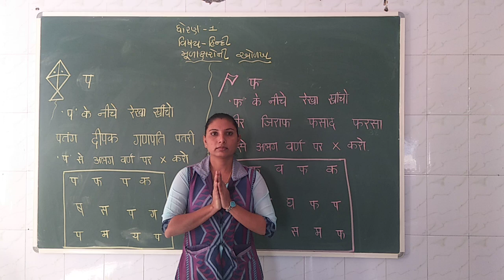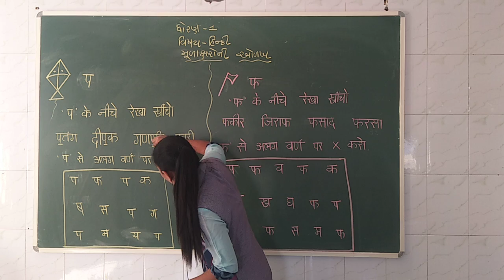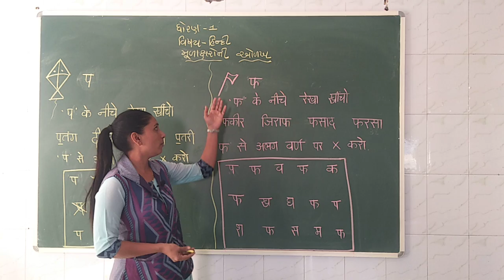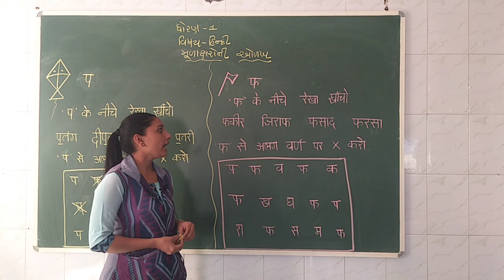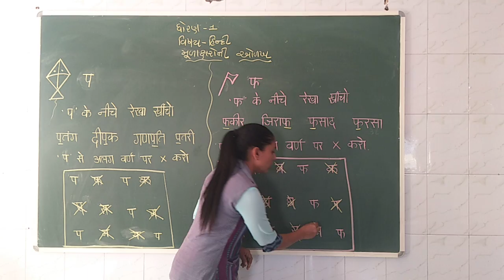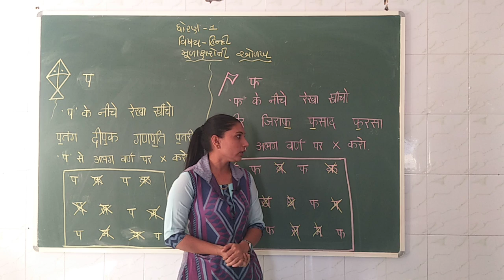ધોરણ: ૧|વિષય: hindi|પ્રકરણ: મૂળાક્ષરો|ટોપિક : प,फ મૂળાક્ષર|શિક્ષક: પરમાર ધર્મિષ્ઠાબેન